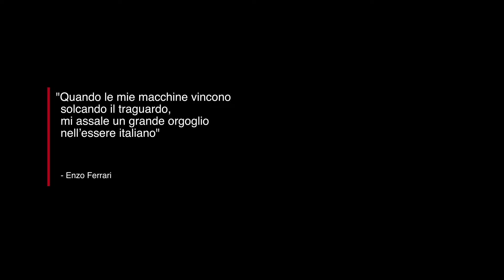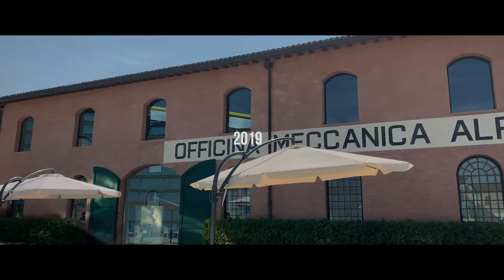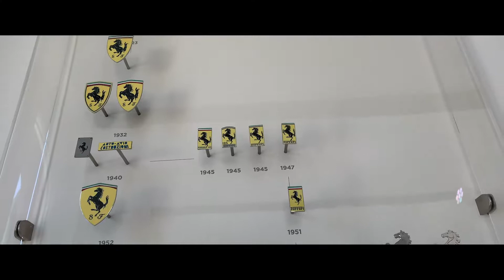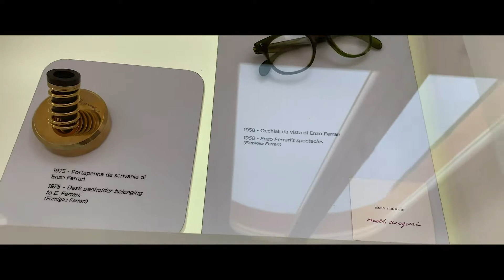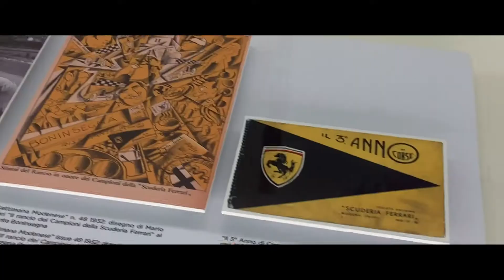Museu da Ferrari em Modena